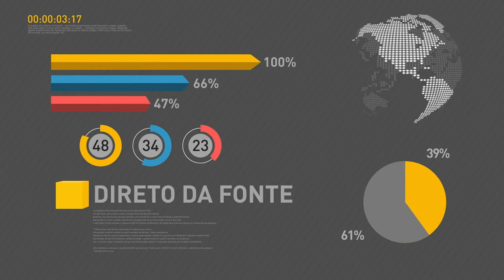Salário mínimo não será reduzido, afirma Ministro do Planejamento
REPÓRTER NBR 15H - 21.08.17: O presidente do Paraguai, Horácio Cartes, realizou visita oficial ao Brasil, sendo recebido com honras de chefe de Estado no Palácio do Planalto. Em vídeo, o ministro do Planejamento,  Desenvolvimento e Gestão, Dyogo Oliveira, afirmou que não haverá redução do salário mínimo. Governo inicia obras para a terceira faixa da BR-101, em Niterói, com o objetivo de melhorar o fluxo do transporte na região.